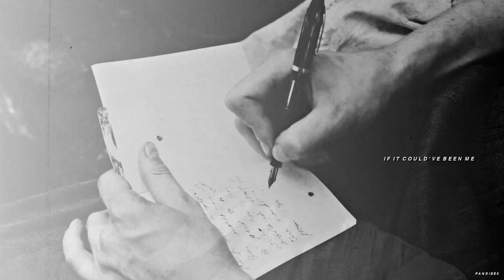sirius & remus | the 1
❝...if my wishes came true, it would've been you...❞

So I've always wanted to vid Wolfstar because they've become such a HUGE ship for me but I always put it off because I thought I could never pull off such a video and there's so many amazing videos out here... But Seb convinced me to make a full video so here we are lmao.

There's not really a "main" storyline because I just wanted to use scenes that fit the lyrics... But basically when they were teenagers they were in love but they never actually dated. James and Lily knew how they felt about each other but yeah they were never officially together. Also in this James and Lily never die and Sirius doesn't go to Azkaban instead he goes to war and leaves Remus behind. Then years later Sirius returns and realises he never stopped loving Remus.

This video is definitely inspired by all the Wolfstar videos out there. Since there's not many scenes to work with obviously some scenes would be inspired by other videos and I want to give credit where it's due. Especially to @lostbirdx and @Bellsilili who's videos I've watched religiously skgmnskgsk.

Okay so I wanted to dedicate this video to Monika @lostbirdx 💜 Happy early birthday hun! I was going to wait until your actual birthday to upload this but I finished it way too early so here's an early birthday present AHAHAHA. I know we haven't talked that much but you're seriously one of my fave vidders and I love your editing so much. I hope you like this, and dw I will wish you happy birthday when your actual birthday comes sjnsjk. Love you!

Also a HUGE shoutout to Seb for sending me scene packs. This video wouldn't be here without you and it would have taken me SO much longer to make so thank you babe!

Andie 🤍

»  Program used: Sony Vegas Pro 15